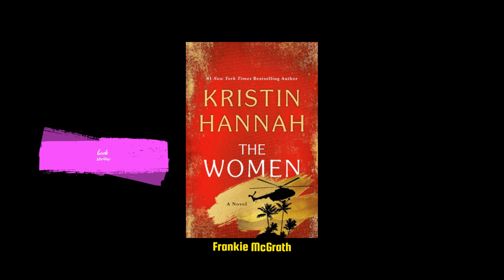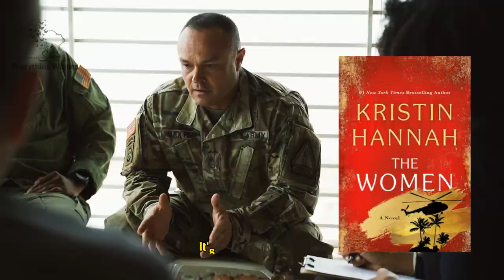Why Kristin Hannah's Vietnam War Novel is a Game Changer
Watch our first book review as we dive into Kristin Hannah's powerful Vietnam War novel, "The Women." This compelling story sheds light on the struggles faced by women during the war. It also highlights issues of women's rights and resilience.

Join us as we explore the intricate layers of Kristin Hannah's storytelling, which brings to life unforgettable characters and their experiences in a tumultuous time. Whether you're a longtime fan of Kristin Hannah's books or new to her work, this review will provide insights into "The Women" and its impact on historical literature and women's literature as a whole.

We’ll discuss the emotional depth of the narrative and how it resonates with readers today. Don’t miss our thoughts on the audiobook version of "The Women" and how the narration enhances the story's poignant themes. If you love heartfelt war novels that break hearts and inspire reflection, this is a video you won't want to miss.

Tune in for a captivating discussion on Kristin Hannah's remarkable contribution to literature and the important messages conveyed through her writing.